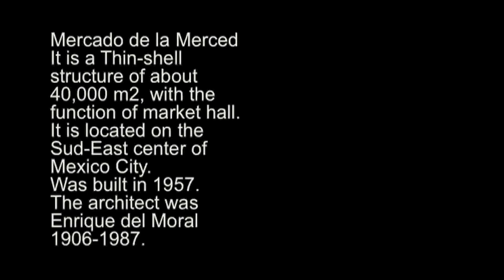Llendo Para su Merced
Mercado de la Merced
-It is a Thin-shell structure of about 40,000 m2, with the function of market hall.
-It is located on the Sud-East center of Mexico City. Was built in 1957.
The architect was Enrique del Moral 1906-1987.
-Something that defines the city of Mexico is the bochitos ( Green Volks Wagen use as taxis )
- Without complicity in this city, one it could not survive.
-Chaotic
-Mexico City is Indefinable